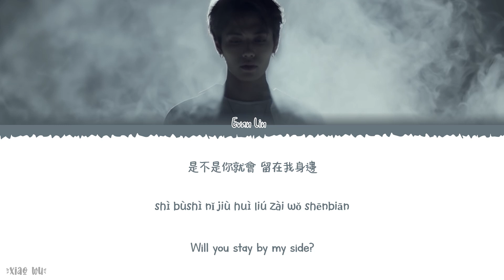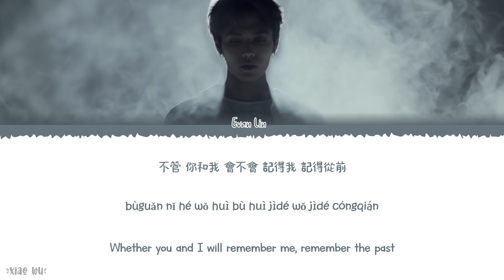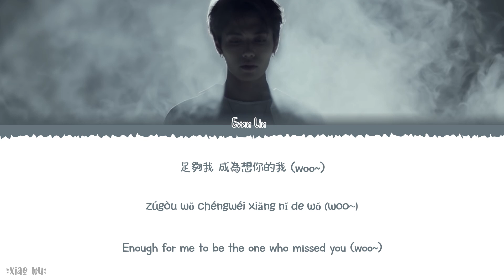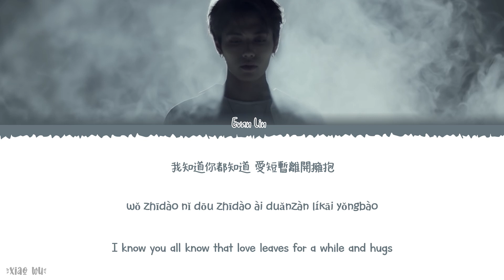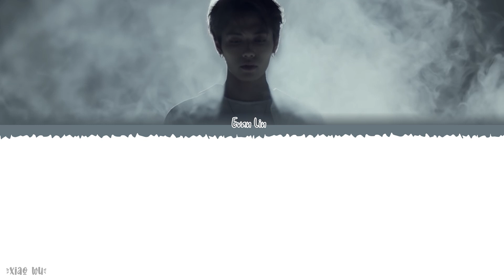Imperfect love (剛好的傷口) - Lin Yanjun/Evan Lin (林彥俊) Lyrics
Year released: 2019
Song Title: Imperfect love (剛好的傷口)
Artist: Lin Yanjun/Evan Lin (林彥俊)

Chinese|Pinyin|English Lyrics